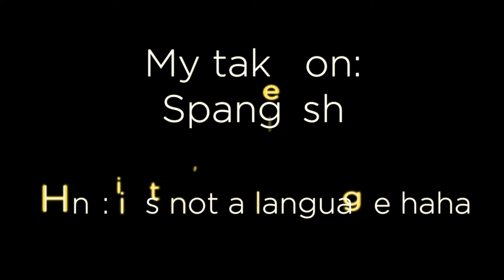My take on: Spanglish. A Good Talk with Teacher Rose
This is my opinion, advice about Spanglish and people who love it :)